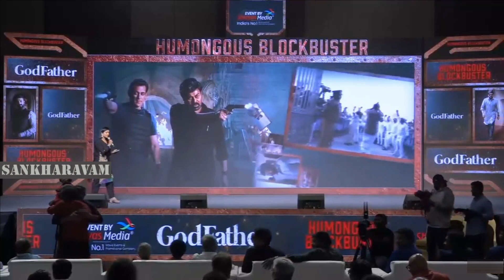సుమ మాటలకి చిరంజీవి సీరియస్..అంతలోనే😱 Chiranjeevi Srious on Suma|GodFather|Sankharavam|Anchor SUma